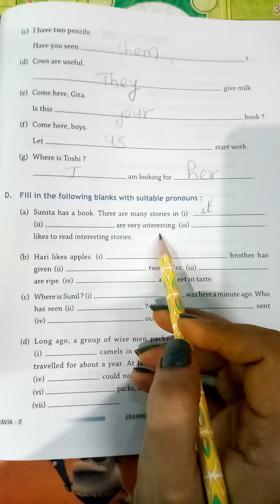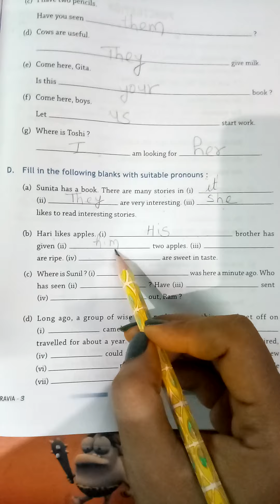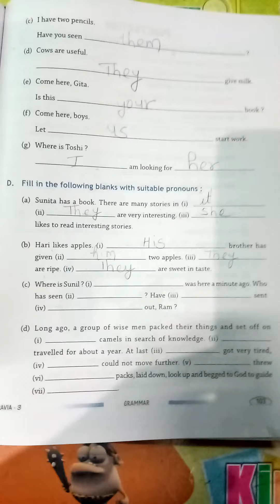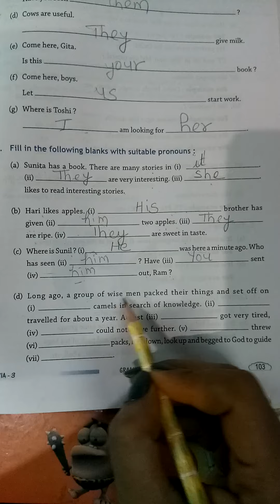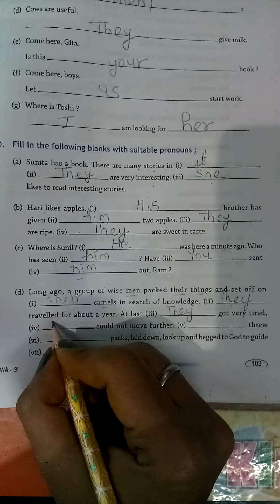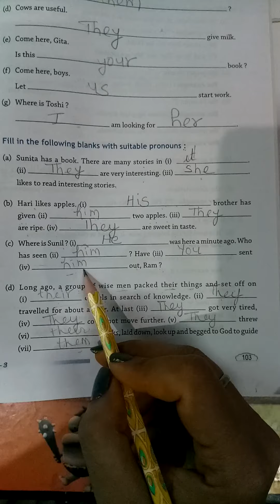Worksheet 35[D] Bravia